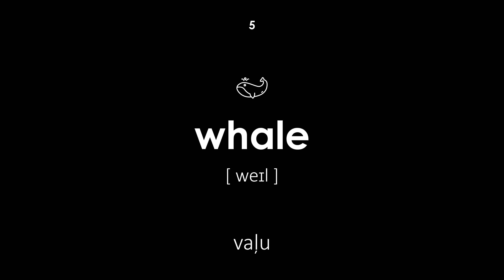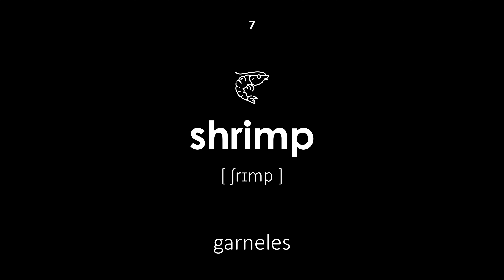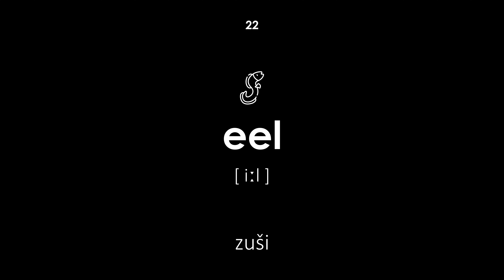Jūrų gyvūnai anglų kalba (Vyriškas balsas, juodas fonas)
Jūrų gyvūnai anglų kalba. Visi žodžiai turi transkripciją ir vertimą iš lietuvių į anglų kalbą. Ši pamoka bus naudinga vaikams ir suaugusiesiems. Mokytojas sako žodžius vyrišku balsu.

Vaizdo įrašų navigacija:

00:00 — Pamokos pradžia
00:20 — zivis
00:26 — delfīns
00:33 — kalmāri
00:40 — kašalots
00:47 — vaļu
00:54 — krabis
01:01 — garneles
01:07 — medūza
01:14 — gliemenes
01:21 — morss
01:28 — jūras zirdziņš
01:36 — ronis
01:42 — astoņkājis
01:49 — austere
01:57 — jūras ežs
02:03 — ķemmīšgliemenes
02:10 — haizivs
02:16 — raja
02:23 — jūrasgrundulis
02:30 — lamantīns
02:36 — jūras bruņurupucis
02:44 — zuši
02:50 — narvals
02:58 — koraļļi
03:04 — planktons
03:11 — pingvīns
03:18 — ūdrs
03:24 — krokodils
03:31 — jūraszvaigzne
03:38 — zelta zivtiņa
03:45 — Pamokos pabaiga